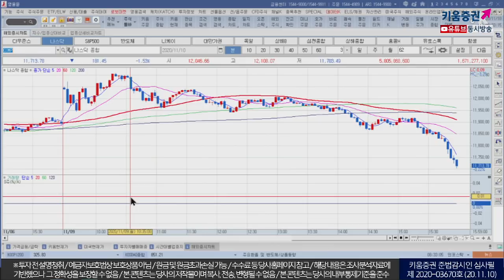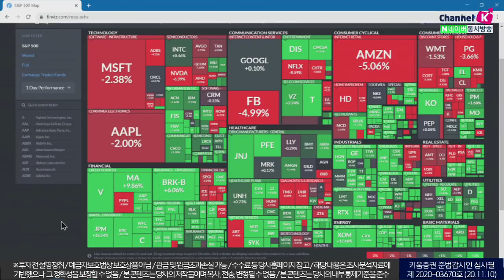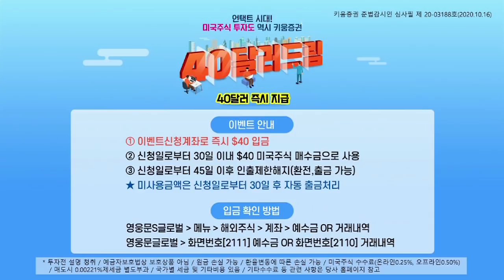패닉바잉에서 패닉셀링, 언택트에서 컨택트 바이든의 초기행보 ​(모닝노트/20.11.10)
화이자, 코로나 백신 3차 초기 임상 결과 90% 효능 발표
하지만 우려의 점은 예방의 유효기간이 아직 정확하게 발표되지 않음
노인, 중증환자 대상으로한 지표도 아직 존재하지 않음
시장이 보고싶은것만 보는 시장은 큰 호재로 반영
패닉바이에서 패닉셀링, 언택트에서 컨택트로
대형기술주 언택트 관련 종목에 대해서 하락
백신이 되든 안되는 결국 나온다라는 희망
바이든 당선 후 첫 기자회견에서 '마스크 착용 해야 한다.' 주장
코로나 TF팀을 만드는 등 최우선 과제가 코로나 통제임을 보여줌
비슷하게 간다면 우리나라 언택트 관련 종목에 대한 매물이 나오게되고
시총 상위의 언택트주의 매물 출회로 지수에는 부담을 전망
미국한 모습과 비슷 무조건 따라가기에는 부담​